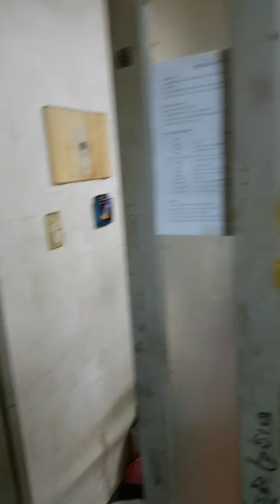Masak di korea